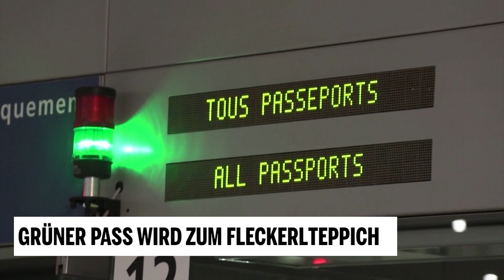Grüner Pass wird zum Fleckerlteppich